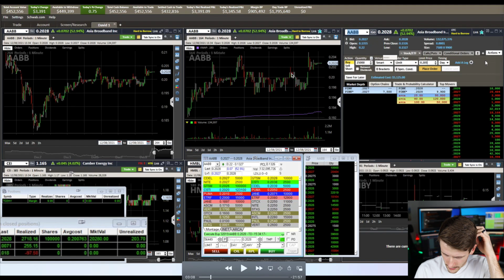Detailed Level 2 & Tape Reading On OTC Stocks: Live AABB Example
Today I had a nice bounce back day of $5.5k after my red day yesterday. I'm making this video so those of you guys who are really dedicated to learning this can rewatch the level 2 and time & sales and hear my thoughts. This valuable skill will allow you to have much better entries and exits. You just need to practice.

👪📈 If you want the best trading community around, sign up for my stocks Discord I'm live on the mic calling out plays nearly every day for most of market hours!

(Here are my verified trades (through March) uploaded directly from my broker

🏹Get a free stock by signing up for Robinhood with my referral ! (Note, this is not my primary broker, only for very speculative plays). ETrade & Schwab are my main brokerages. OTCs are what I mainly trade, and Robinhood and WeBull don't currently allow trading of these stocks.